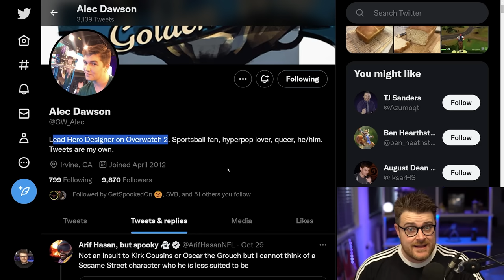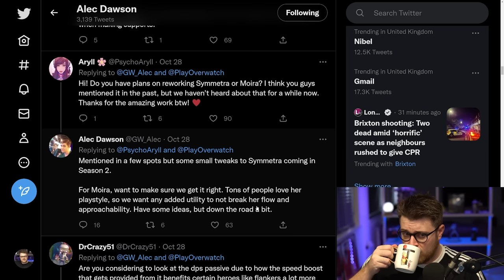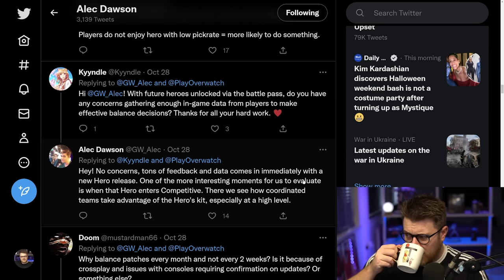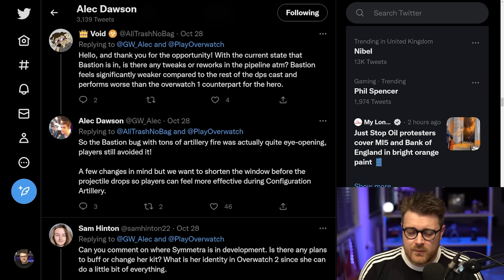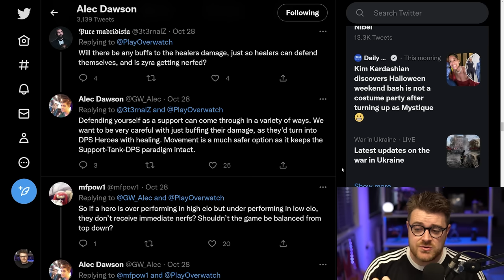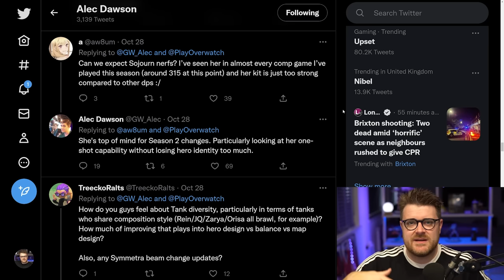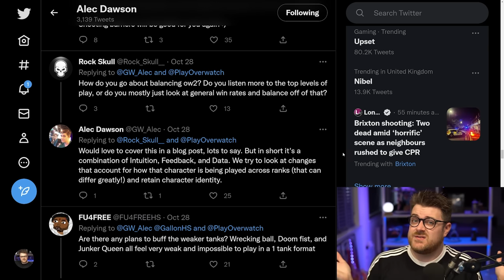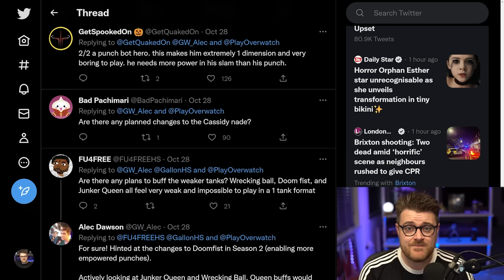Overwatch 2 Hero REWORKS and Balance!... NEW Lead Hero Dev Talks!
The new Overwatch 2 Lead Hero Designer, Alec Dawson talks about upcoming hero buffs and nerfs, hero reworks, potential changes to Mercy, Moira and Symmetra and more! Doomfist is getting his punch buffed, but what about Sojourn nerfs?

Chapters:
0:00 Overwatch 2 NEW Lead Hero Designer on Balance
1:18 Roadhog Buffs?
2:30 More Communication from Devs promised
4:16 New Support Heroes!
5:16 Moira and Symmetra Reworks?
8:22 DPS Passive NERFS
9:49 Hero Pick rates
11:56 Frequency of Balance Patches
15:11 Bastion Ultimate Buff
16:49 Symmetra Buffs Needed?
18:44 Why is the patch delayed?
19:48 Buffing support damage?
22:16 Balancing for high and low elo?
23:47 Tracer feels weak and need buffs?
25:39 Mercy Buffs
26:56 Sojourn Nerfs in Season 2
29:07 Tank Balance
30:34 Overwatch 2 Balance Philosophy
31:46 Doomfist Buffs
36:18 Conclusion